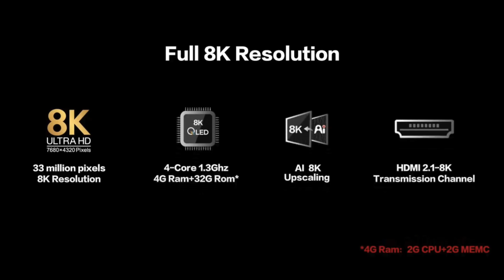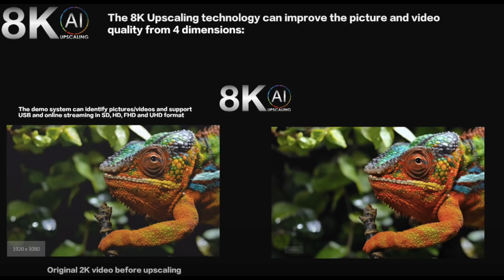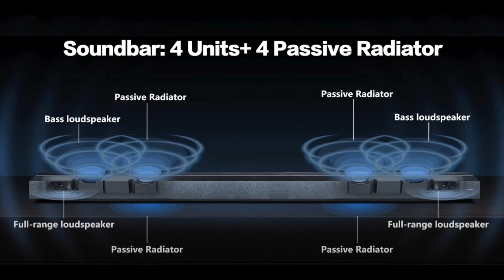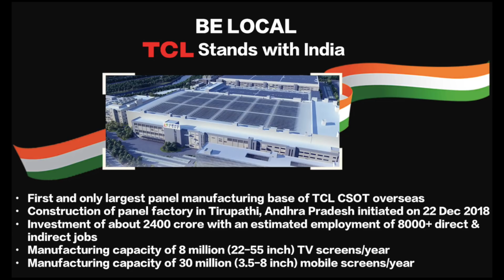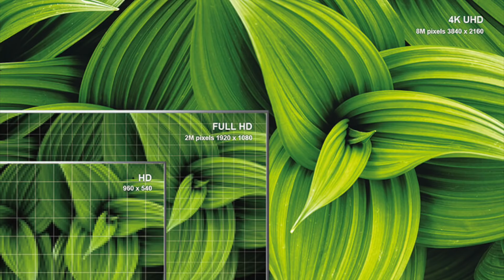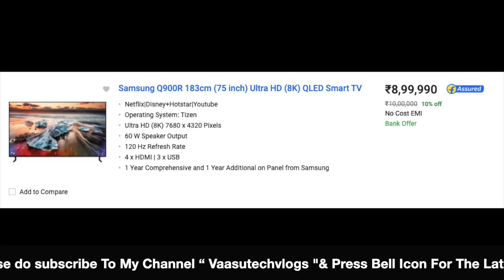TCL 8K Qled TV With Onkyo Sound Bar,Launched In India|| In Telugu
Hai Friends Munduga Mee Andariki Naa Channel Ki Swagartam,Eeroju Maroka Sarikotha Video to Meemunduku Vachessanu,Ee Video lo Meeku, TCL 8K Qled TV With Onkyo Sound Bar,Launched In India|| In Telugu ||Detailed Ga Cheputanu,Videoni Chivaravaraku Chudandi,Mariyu Videoni Like Cheyadam Marichipokandi.

43inc 4k.
50inc 4K.